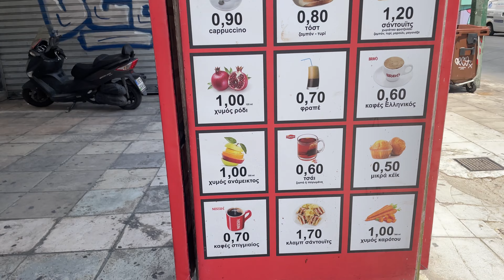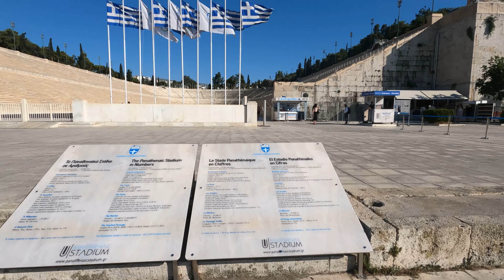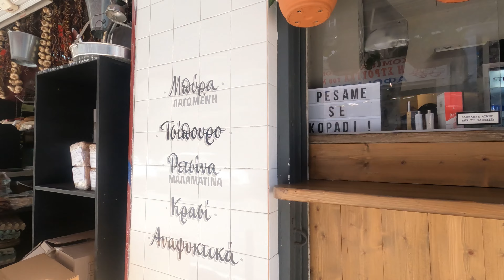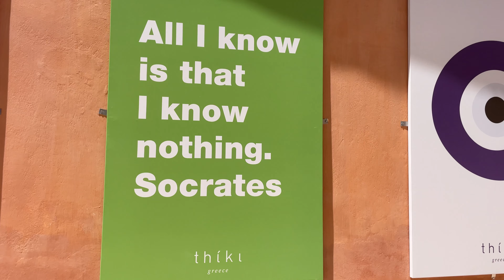CONOCIENDO ATENAS. Qué hacer 3 DÍAS en Atenas con NIÑOS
Nuestra primera vez en Grecia!! Y la primera parada es en Atenas.

El tour por la ciudad lo reservamos con freetour.com y nuestro guía fue Ektor (en inglés). Super recomendado
El tour por la acropolis, también de freetour, pagamos 25 euros por persona..